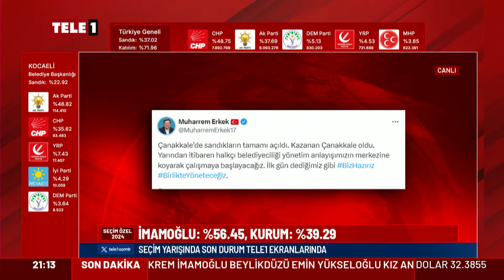Muharrem Erkek'ten zafer mesajı: Kazanan Çanakkale oldu!